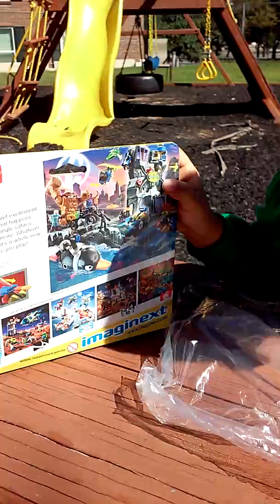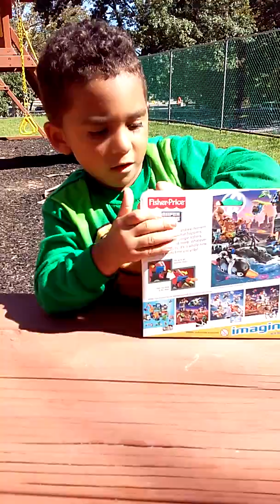Batmobile with the lights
Daniel is still receiving birthday gifts